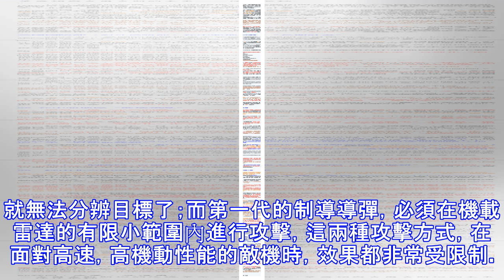需要多少導彈粉碎敵機？看似需要多枚，實際答案讓人震驚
空對空導彈是現代戰機都必備的武器之一，甚至說，是因為有了這種武器才讓空戰脫離了近距離格鬥，進入了超視距作戰的時代。那麼導彈技術發展了這麼長時間，這種武器的威力究竟怎麼樣呢？現代的空對空導彈，要多少枚，才能擊落敵機？看起來需要很多，但是，答案簡單的令人震驚。在空對空導彈發明之初，空空導彈的作用和性能並不強大，當時結構簡單的空空導彈，只能通過簡單的紅外反應來探測敵機和追蹤敵機，但是只要戰鬥機拋出熱誘彈就無法分辨目標了；而第一代的制導導彈，必須在機載雷達的有限小範圍內進行攻擊，這兩種攻擊方式，在面對高速，高機動性能的敵機時，效果都非常受限制。所以那個時代的空空導彈，往往需要三到四枚，甚至只有在突襲的...